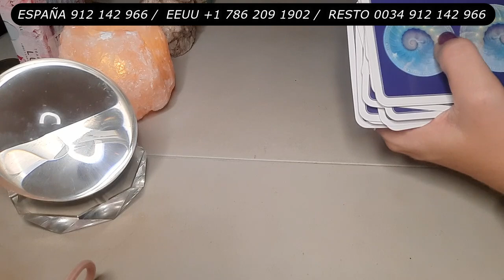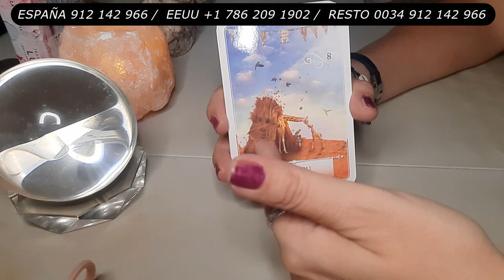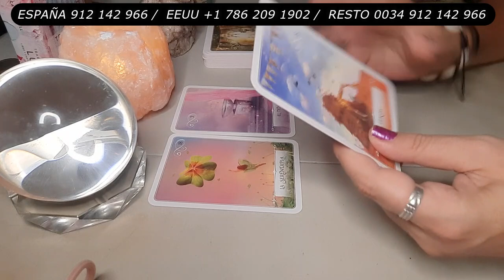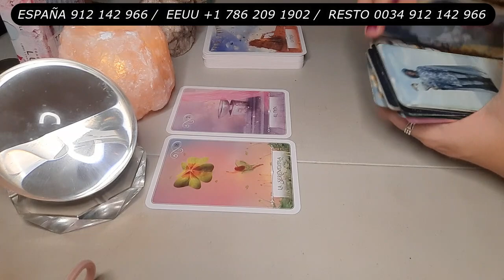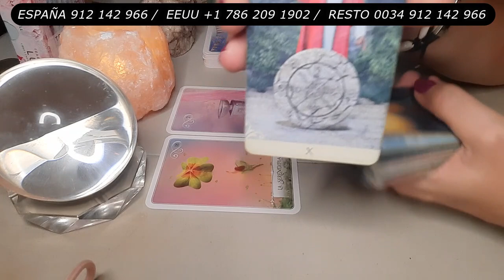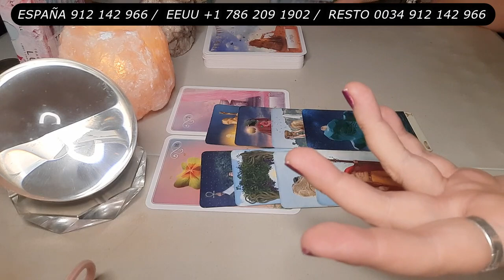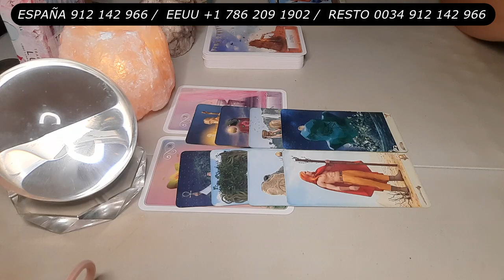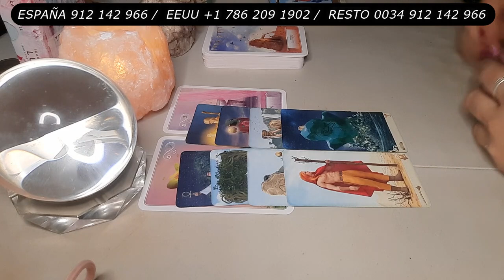LIBRA No te desequilibres por tal de ser Aceptado